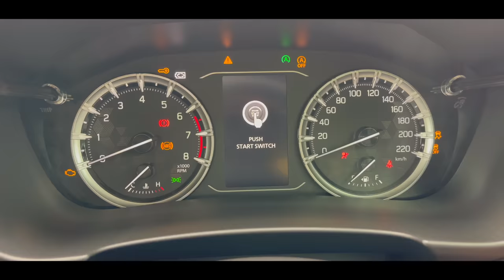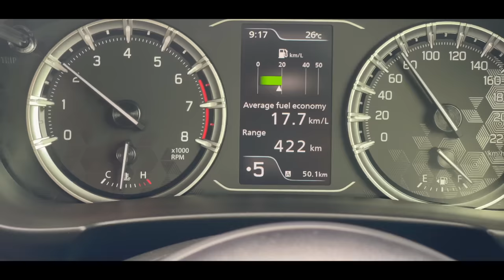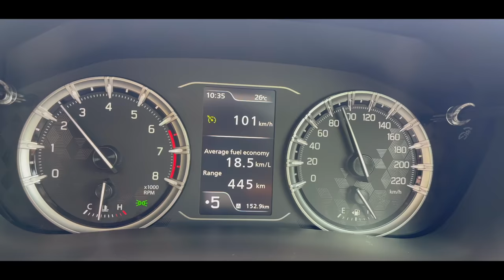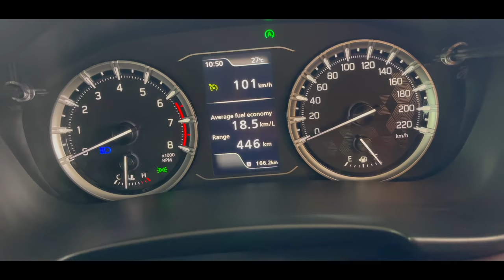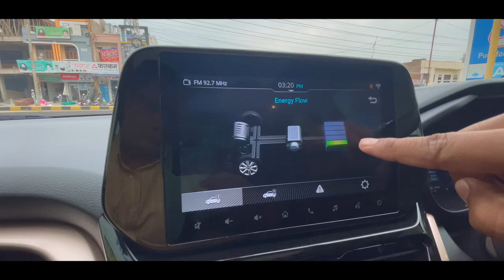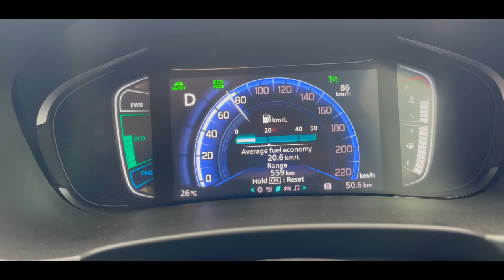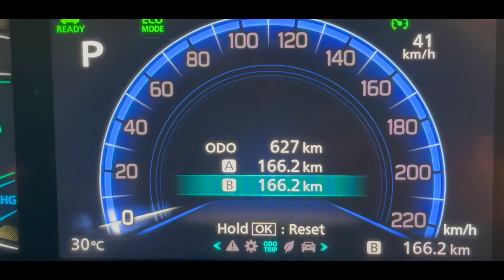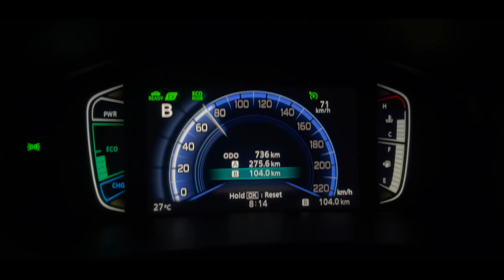Maruti Grand Vitara Electric Hybrid Vs Mild Hybrid Mileage Comparison Test - Big Difference?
Here is the most detailed comparison video of the strong Hybrid version of the Maruti Grand Vitara with the mild Hybrid version as we drove both cars from Udaipur to Mount Abu for 165 km.